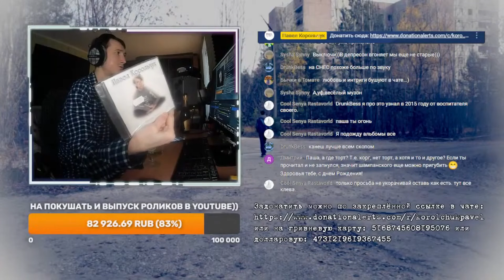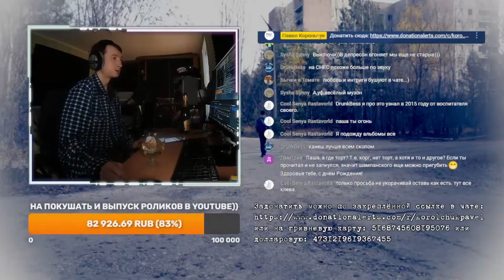Павел Корольчук - Вторая попытка (2005)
00:00 Не обратимое действие
01:47 Грустное настроение
03:32 Расставание
05:20 Super Rubber
06:14 Danceвалка
08:57 Весёлый денёк
10:50 Jungle Beat
12:54 Волшебная страна (Песня)
15:37 Всегда иди вперёд!
17:25 Kids Dance
18:50 Euro `95
21:28 Роковой отрыв
24:03 Фанки 90-х
27:13 ("звука нет", сказал YouTube)
29:40 Прогулка
33:00 Ночное рэгги
34:59 Останься
36:13 Crazy Rave
37:28 Полёт чайки
39:38 Сергей Гурьянов - Волшебная страна (live)